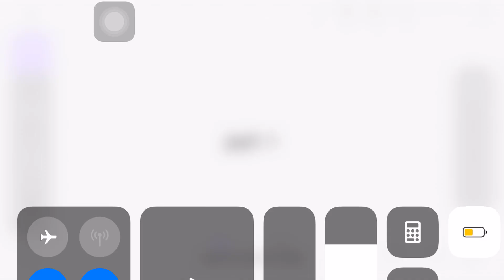Epic Youtubers part 1-2